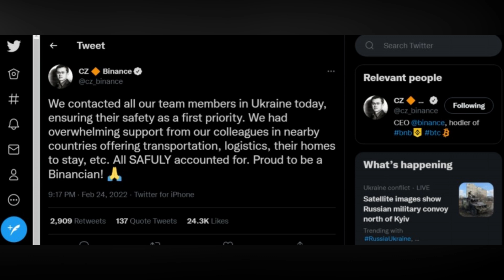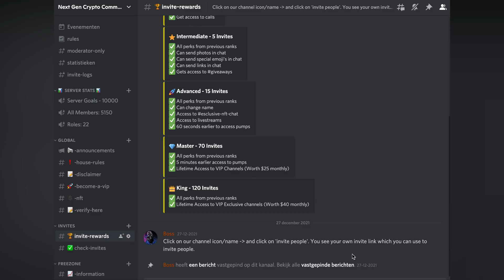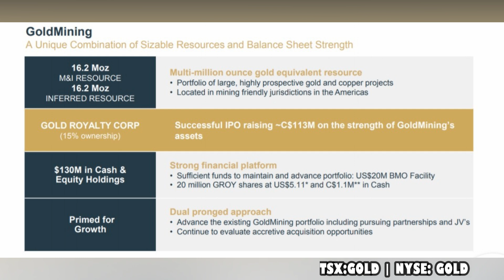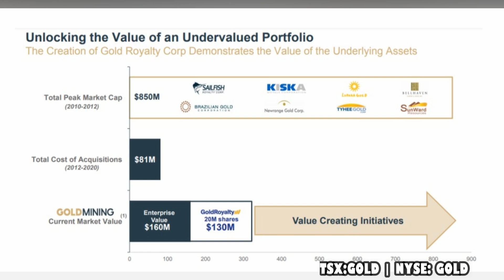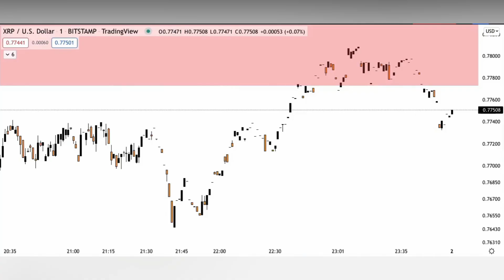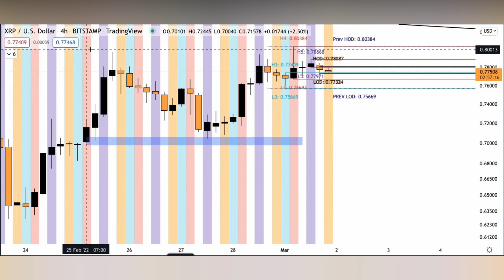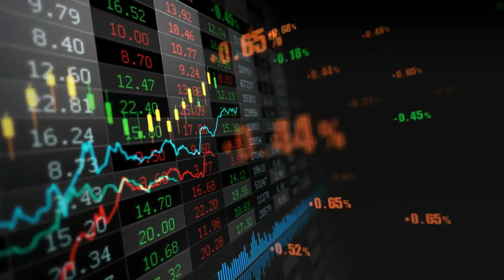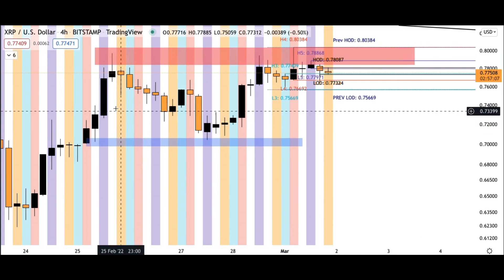XRP PRICE PREDICTION: BIG RALLY UP IS COMING 🚀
TSX: GOLD I NYSE: GLDG

🚨 Lagoon™ Passive Income for FREE Limited & only for the first 500 members. (This can change your life, you will thank me in a few months)

At Make Money Online, we share everyday price predictions and news about our main cryptocurrency: Ripple XRP. Our mission is to grow the XRP community and support XRP with all we have.

🙏🏽 Earn Your Own Passive Money ONLINE: $500 to $2,000+ per month, only $27 investment cost! This offer I can only give to my community